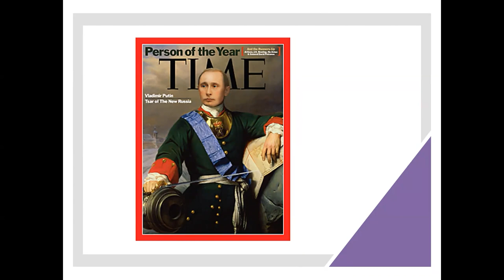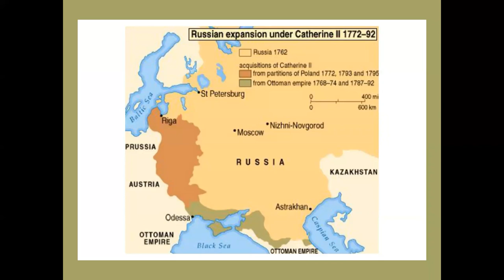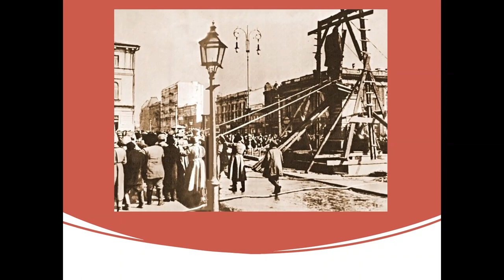Prof. Serhii Plokhii - Understanding Ukrainian History | Lecture 1: The Rise of Modern Ukraine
Professor Serhii Plokhii, Director of Harvard University’s Ukrainian Research Institute, discusses the competing narratives surrounding Ukraine’s national identity – both their historical origins and their modern implications.